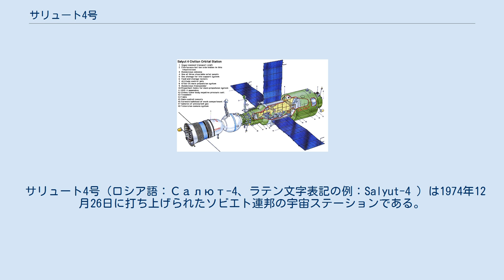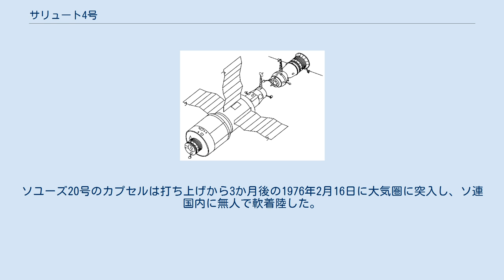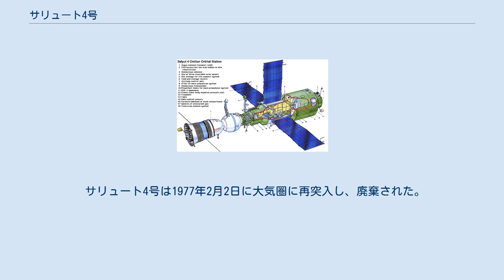サリュート4号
サリュート4号とソユーズ。
 サリュート4号（ロシア語：Салют-4、ラテン文字表記の例：Salyut-4 ）は1974年12月26日に打ち上げられたソビエト連邦の宇宙ステーションである。
サリュート計画の4号機で、2年以上の運用期間中にソユーズ宇宙船と3回ドッキングし、通算4人の宇宙飛行士が合計3か月間滞在した。
 サリュート宇宙ステーションには、軍事目的のアルマースと平和目的のDOSの二種類があった。
サリュート4号はこのうち4機目のDOSステーションだった（4機の中には2機の失敗を含む）。
基本的な設計はDOSの1号機であるサリュート1号と同じだが、4枚の小型太陽電池パネルが3枚の大型可動式太陽電池パネルに換装され、発電能力が倍増した。
 観測装置としては、紫外線太陽望遠鏡・X線望遠鏡・大気観測用のセンサー・赤外線望遠鏡・地上撮影用カメラ・宇宙線検出器などが装備されていた。
宇宙滞在と健康の関連を調べるため、着用者の体に負荷をかける特別な服や、トレーニング装置が用意された。
新型の姿勢制御・軌道制御システムのテストも行われた。
 サリュート4号は、1974年12月26日にバイコヌール宇宙基地からプロトン8K82Kロケットで打ち上げられた。
 1975年1月10日、ソユーズ17号が打ち上げられ、サリュート4号にドッキングした。
2人の宇宙飛行士が1か月滞在し、2月10日にソユーズのカプセルで地球に帰還した。
 1975年4月5日、ソユーズ18号（18A号）が打ち上げられたが、ロケットの第2段と第3段が正常に分離せず、軌道投入に失敗した。
2人の宇宙飛行士を乗せたカプセルは緊急分離し、ロシア国内に安全に着陸した。
同年5月24日に改めてソユーズ18号が打ち上げられ、サリュートにドッキングした。
乗員は2か月間ステーションに滞在し、7月26日に地上へ帰還した。
 1975年11月17日、無人のソユーズ20号が打ち上げられ、自動でサリュート4号にドッキングした。
その後、様々な飛行条件下でソユーズ宇宙船の長期運用のテストが行われた。
ソユーズ20号のカプセルは打ち上げから3か月後の1976年2月16日に大気圏に突入し、ソ連国内に無人で軟着陸した。
 サリュート4号は1977年2月2日に大気圏に再突入し、廃棄された。